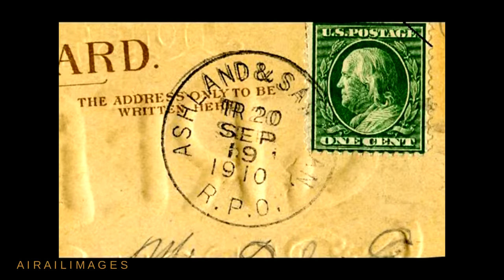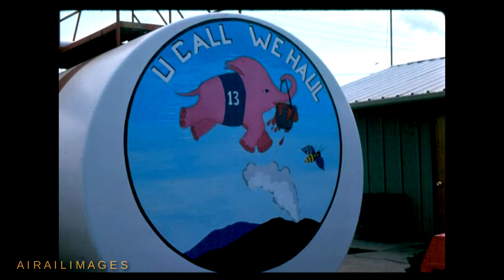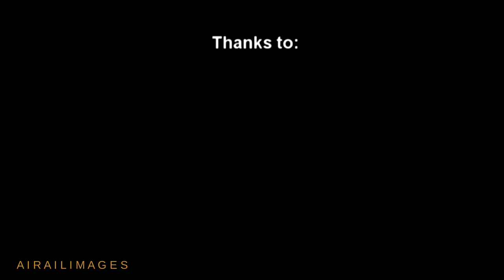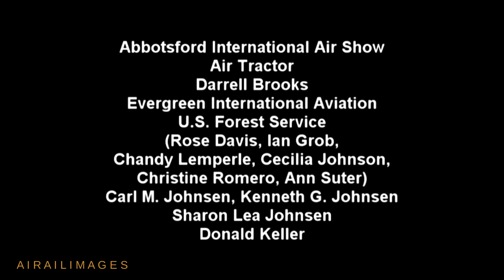Firefighting Air Tanker Historic Overview from 2010 - borate bomber B-17 airtanker firebomber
Here's a video we produced in 2010 to provide a quick overview of the colorful history of firefighting air tankers in the U.S. From tentative liquid drop methodology in the 1930s to Very Large Air Tankers (VLATs) including the DC-10 and 747, this entertaining program tells the story.

Enjoy, and please hit the Thumbs Up button. We appreciate it.

This video include footage originated by Airailimages.